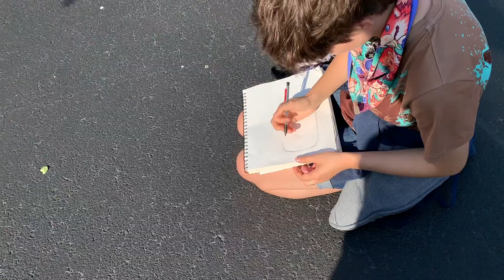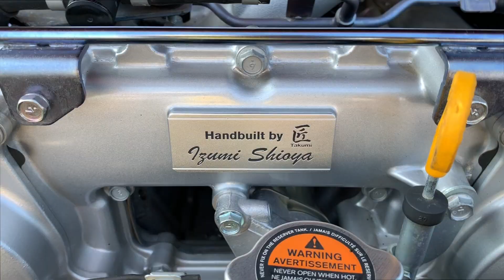I GAPPED AN AUDI R8 V10 IN MY BMW 340i AFTER A CAR SHOW!!!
A Cars and Coffee gathering with some Mexico action!

MODS AND CAR PARTS (340i xDrive):

Stock Spark Plugs (Gapped at .022 for Stage 2 Tuning)
High Performance OEM Spark Plugs (Gapped at .022 for Stage 2 Tuning
Engine Oil (7L)
Transmission Fluid (7L)
Transfer Case Fluid (1L)
Front Differential Fluid
Rear Differential Fluid
Front Tires
Rear Tires
Gloss Red Vinyl Wrap
Gloss Blue Vinyl Wrap

Red Start Button
Carbon Fiber Eyelids
Blackout Emblems

Big Boost Stage 4 Kit: bigboostusa.com
GFB G-Force III EBC
USB to micro-USB and USB-C
Uniden R7 Radar Detector

RECORDING GEAR

iPhone 11 Pro Max
Zhiyun Smooth-Q Gimbal
GoPro Hero 7 Black
16-Inch MacBook Pro

*All video content is original content by NoClutch Garage